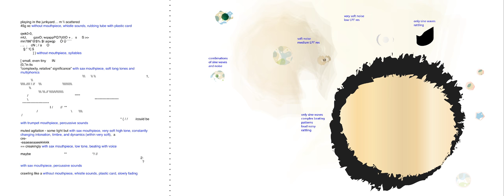170318_iS1iS2iS3_polygon1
a combination of dynamic and interactive, computer-based versions of iS1iS2iS3 and polygon1, interpreted by Amit Dubester on the saxoschlauch and Oded Geizhals on psNLr25kE-sub-ALPKnLKACK99L_sw, and recorded during ccloudlab1's second development stage.